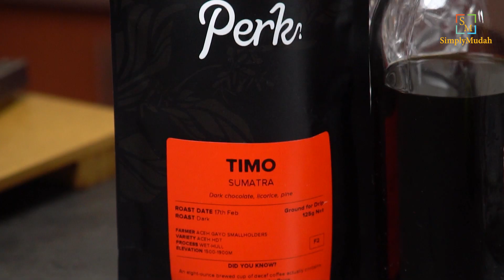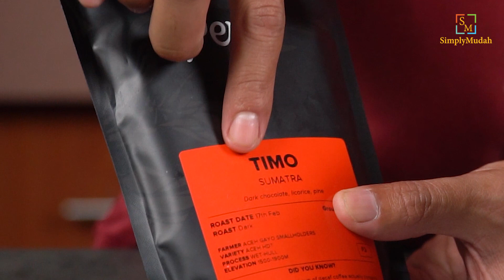COLD BREW COFFE TONIC - Minuman Kopi Sejuk Tonik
Apakah anda menikmati kopi seperti saya? Baru-baru ini saya menemukan cara bikin kopi yang menyegarkan untuk dinikmati.
Di sini saya menunjukkan cara saya menikmati COLD BREW COFFEE TONIC yang menyegarkan.
Perpaduan Kopi dan Tonik.

Bahan Yang di perlukan:
- Kopi
- Indian Tonik
- Es Batu